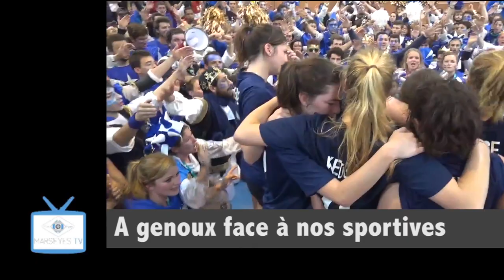Zapping Challenge Ecricome 2014 : Lundi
Mars'eyes vous fait revivre le Challenge ecricome 2014 jour après jour